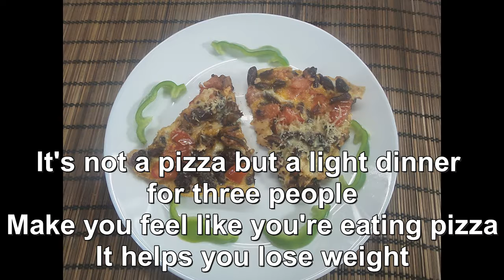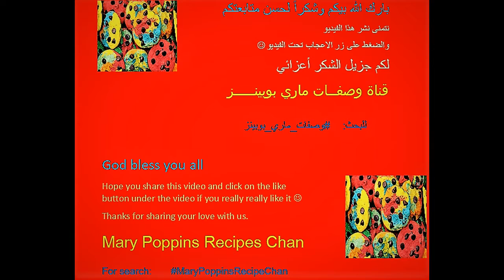إنها ليست بيتزا بل عشاء خفيف لـ3 أشخاص/It's not a pizza but a light dinner for 3 people/Είναι πίτσα?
▬▬▬▬▬▬ஜ۩۞۩ஜ▬▬▬▬▬▬▬▬▬▬▬▬▬▬▬▬ஜ۩۞
▬▬▬▬▬▬ஜ۩۞۩ஜ▬▬▬▬▬▬▬▬▬▬▬▬▬▬▬▬ஜ۩۞۩
▬▬▬▬▬▬ஜ۩۞۩ஜ▬▬▬▬▬▬▬▬▬▬▬▬▬▬▬▬ஜ۩۞۩
▬▬▬▬▬▬ஜ۩۞۩ஜ▬▬▬▬▬▬▬▬▬▬▬▬▬▬▬▬ஜ۩۞۩
▬▬▬▬▬ஜ۩۞۩ஜ▬▬▬▬▬▬▬▬▬▬▬▬▬▬▬▬ஜ۩۞۩
▬▬▬▬▬▬ஜ۩۞۩ஜ▬▬▬▬▬▬▬▬▬▬▬▬▬▬▬▬ஜ۩۞۩
▬▬▬▬▬▬ஜ۩۞۩ஜ▬▬▬▬▬▬▬▬▬▬▬▬▬▬▬▬ஜ۩۞۩
▬▬▬▬▬▬ஜ۩۞۩ஜ▬▬▬▬▬▬▬▬▬▬▬▬▬▬▬▬ஜ۩۞